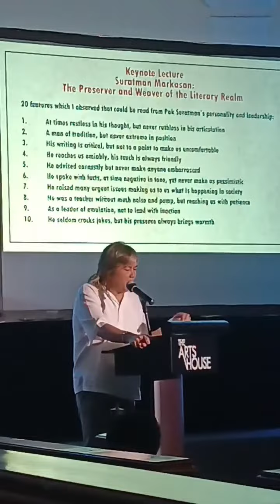pengayom pengayam suratmanmarkasan